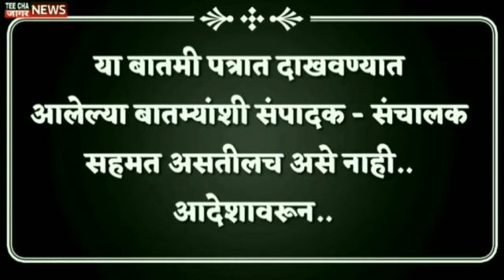ना मोदी यांची कृपा, ना शाह यांचा वरदहस्त, देवेंद्र फडणवीस कुणामुळे मुख्यमंत्री?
CM Devendra fadnavis / Narendra Modi / Amit Shah

teechajaagarnews#maharashtra
आम्हाला फॉलो करा तुमचं* com/Sharvaripawarnewseditor/